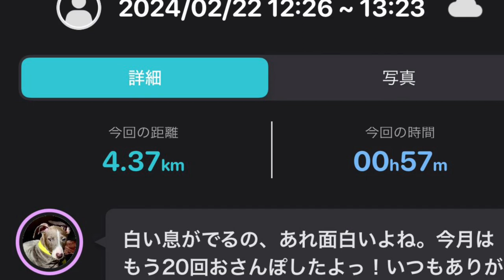アルフレードくんサーラちゃんのアルサーラさんぽ VLOG-2024/02/22-